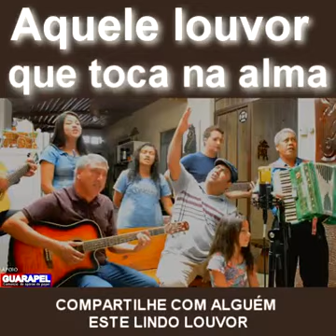WAGNER ROBERTO E JESSÉ SANTOS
Lindo louvor para nossa edificação